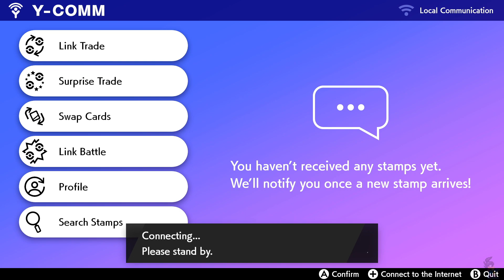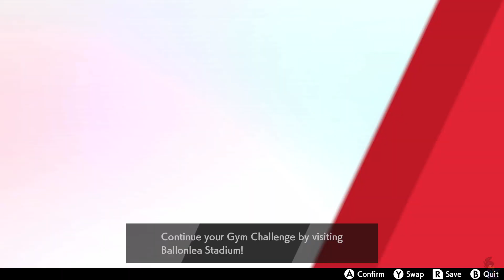Pokemon Sword [Revisited] 17- Ballonlea Gym Challenge, Gym Leader Opal Battle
You dont see cakes like these in Cake Boss.